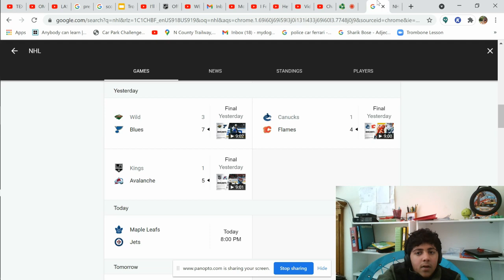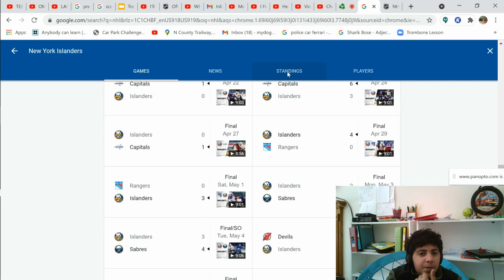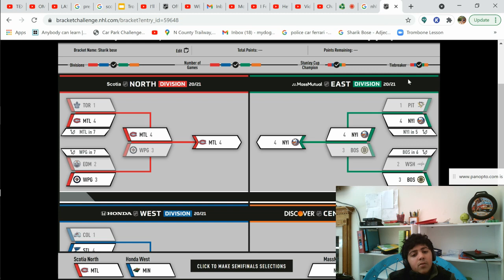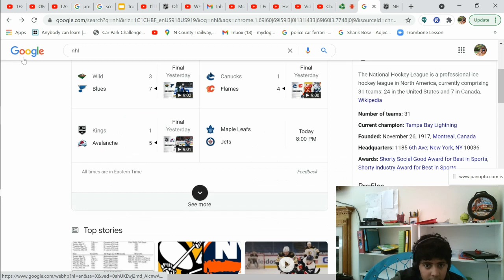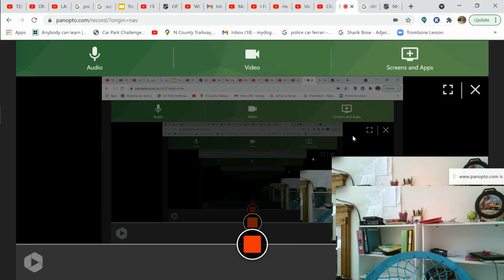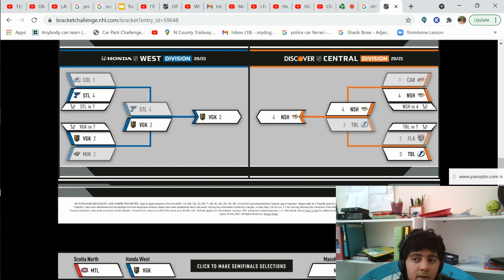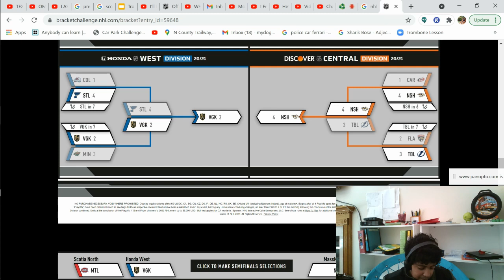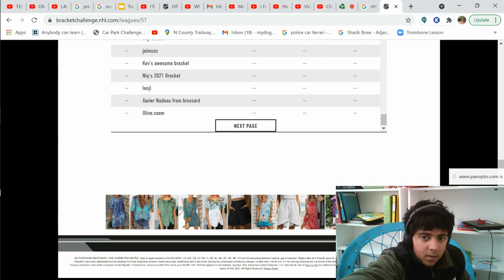NHL- Stanley Cup Playoffs predictions.